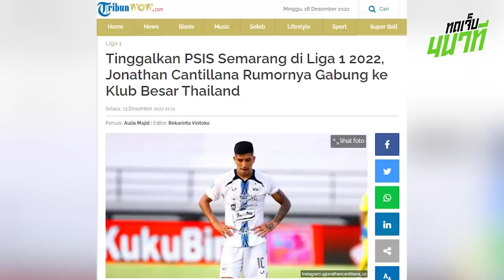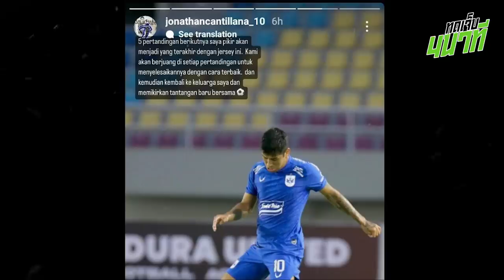บุรีรัมย์เตรียมคว้ากองกลางทีมชาติปาเลสไตน์? | ทดเจ็บ 4 นาที